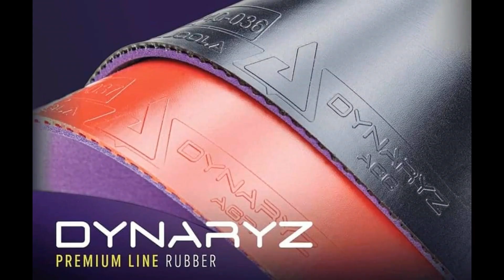Lương Minh vs Đạt Thành | Đôi Lãnh Đạo Giải Hạ Long Open lần 2 - 2020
Lương Minh vs Đạt Thành | Đôi Lãnh Đạo Giải Hạ Long Open lần 2 - 2020 | Làng Sét Table Tennis
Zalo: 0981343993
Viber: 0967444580